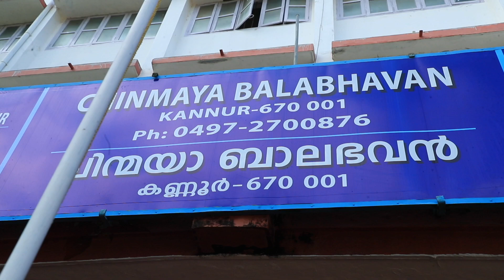Shivani Sathish | Folk Dance Competition | Muthappan Song Dance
Shivani performing the muthappan dance in the folk dance competition at Chinmaya Vidyalaya, Kannur.
Dance depicting the story of @parassinikadavu (Muthappan).
Under the guidance of :  @ssandhyanambiar.
Secured an "Outstanding" grade for the performance.